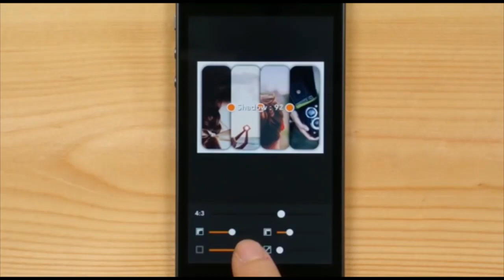Collagy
Collage maker for photo and photography is awesome fun and everyone wants it. Your fun will be doubled with “Photo collage maker” app for Android. It is useful in creating a photo collage and photo grid effect on images. You can create collages in few minutes using photo collage maker for Android with hundreds of stickers, animated effects and more. It will provide you many other features which are necessary for creating collages or grids using your Android.